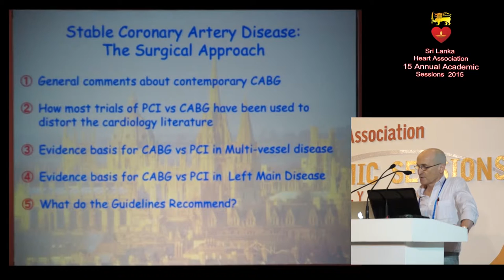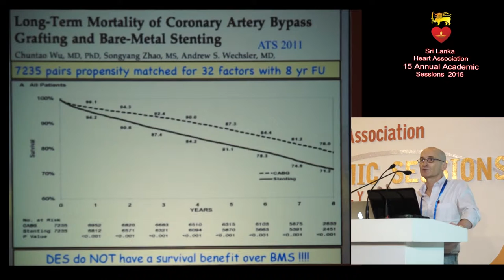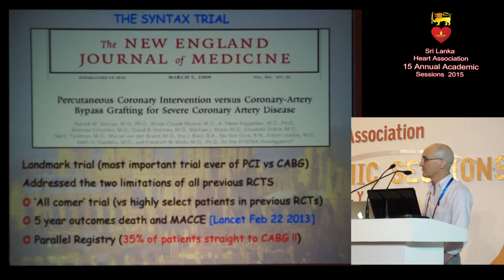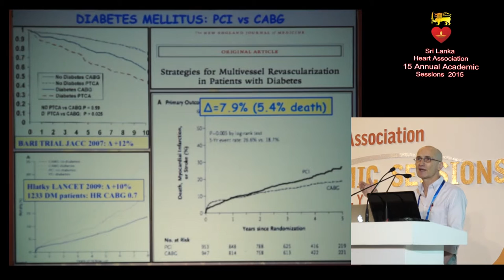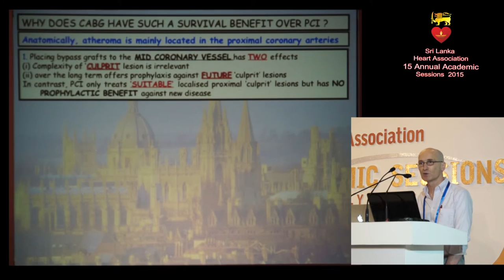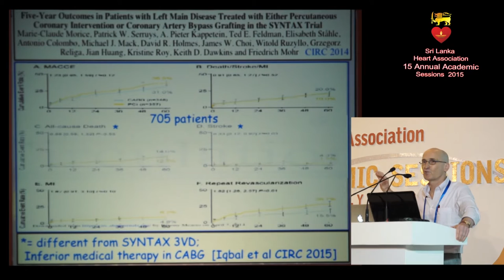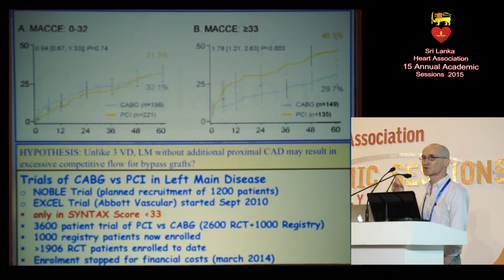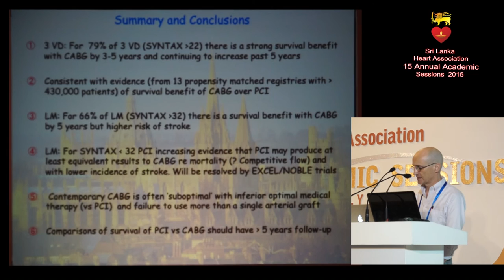The surgical approach to stable Coronary Artery Disease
Prof. David Taggart
Professor of Cardiovascular Surgery - University of Oxford, UK